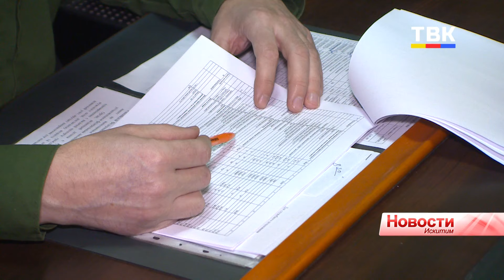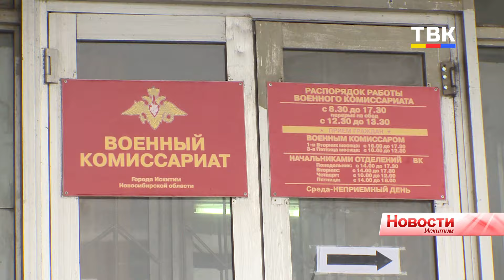В военкомате Искитима новый начальник, а призывать на срочную службу будут мужчин до 30 лет